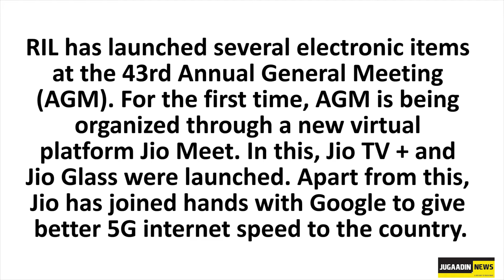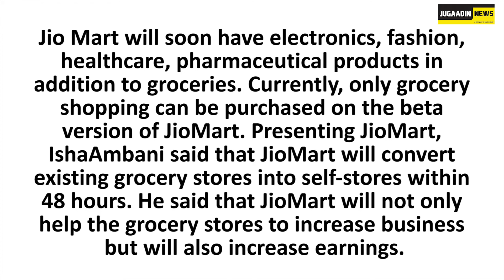RELIANCE JIO IN PREPARATION TO LAUNCH 5G IN THE COUNTRY | JUGAADIN NEWS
HELLO EVERYONE!!
Today we bring to you the latest buzz going in the market. Reliance Jio is planning to bring 5G in India, with Jio mart, Jio glasses and Jio TV+ in the market.

CREDITS:
Article By - Mayank Jain
Video By - Tanni Vashisht